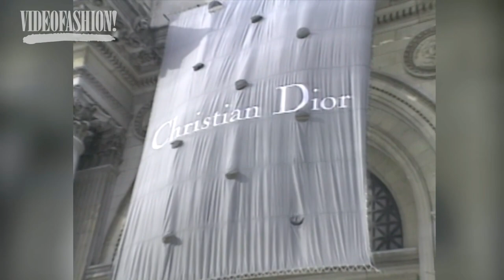CHRISTIAN DIOR 1996 Met Gala | Videofashion Archives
In this segment from the Videofashion Archives, we revisit the 1996 Met Gala and exhibition, which celebrated legendary designer Christian Dior. Notable celebrity appearances included designer John Galliano, Anna Wintour, and none other than Princess Diana!